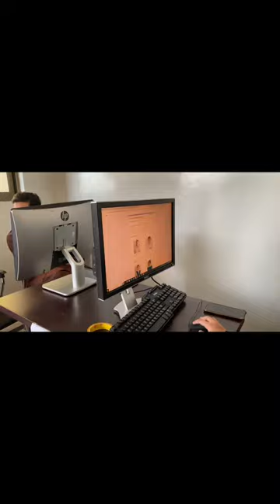Bloomfieldhall School Peshawar | 2023 Elections